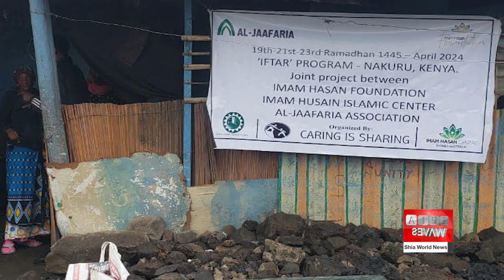Australia-based Imam Al-Hassan al-Mujtaba Center carries out Ramadan charitable activities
The Imam Al-Hassan Al-Mujtaba Centre, a Shia centre in Australia, has announced the success of its religious and charitable programs and activities during the days of the holy month of Ramadan, which reflected the great spiritual aspects of this blessed month.
The management of the centre stated, "Days filled with divine blessings, the Holy Quran, and the remembrance of the pure Ahlulbayt, peace be upon them, are passing quickly, but it was a wonderful experience that believers eagerly look forward to every year to reap  divine rewards of this month."

The organizers added, "during the days of the holy month of Ramadan, the center succeeded in gathering followers of Ahlulbayt, peace be upon them, to perform the obligations and rituals of the holy month, revive the sacred ceremonies, and seek proximity to Allah."
The organizers affirmed that "the holy month of Ramadan was a great opportunity to open up to others and respond to the requirements of spreading a culture of tolerance and peace among the members of the same community, regardless of their sects, religions, and backgrounds."